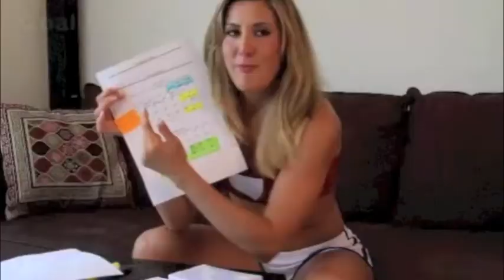Welcome to StrongIsSexyTV!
Hey! I'm Jessica Rumbaugh
Certified Fitness Pro,  Author of the 7 Steps to Ridiculously Sexy Abs, and Online Personal Fitness Coach.

TODAY is the official launch of my NEW channel STRONG is Sexy TV!

I'm so excited to announce the beginnings of this information packed resource that will hopefully Change -for good- the way YOU and other women all over the world feel and think about your body.

It's my mission in life to help you feel beautiful and strong in the skin you're in and love yourself from the inside out.
I'll cover topics like:

Fitness
Nutrition
Workouts for the Gym
Workouts at home
Mental Strength strategies
Planning and Goal Setting

If you're ready to say goodbye to self-hate, cellulite and frustration in fitness,

& say Hellooooo to STRONG & Sexy,

and join all my other strong sexy ladies.

✔ FACEBOOK: Jessica Rumbaugh Fitness & Nutrition

xoxo, Love Jess